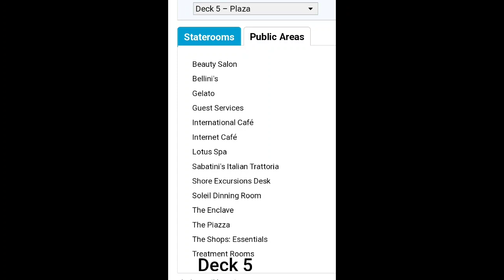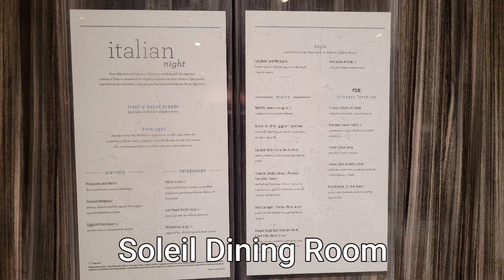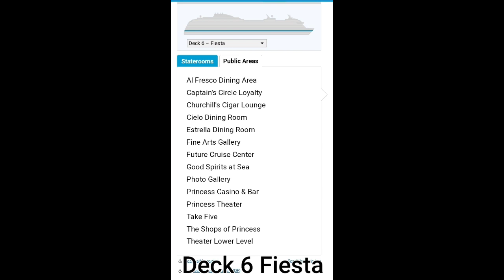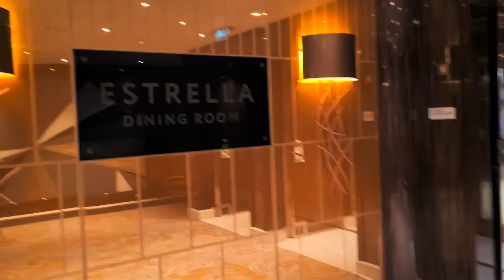Sky Princess Transatlantic Cruise Part 8 Ship Tour Decks 5 and 6.